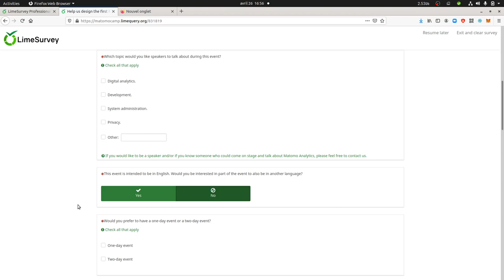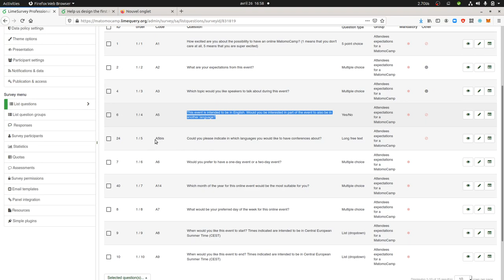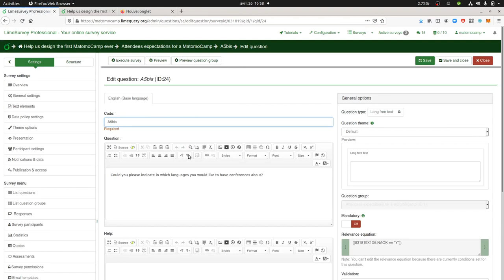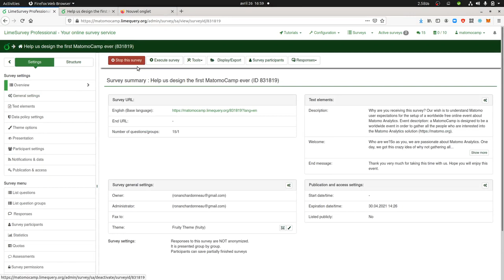How to create an if yes no condition within LimeSurvey?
The idea of this video tutorial is to show you how to set a condition within LimeSurvey. A condition, means that something will happen if a specific action is performed by the user, typically, the fact that they are choosing either an option "yes" or either a "no" option.
Even if it seems like super easy to perform, it requires to know the logic of LimeSurvey. This is what this tutorial is about.